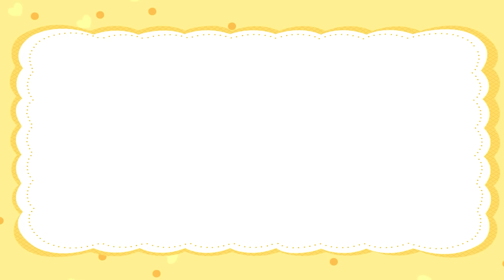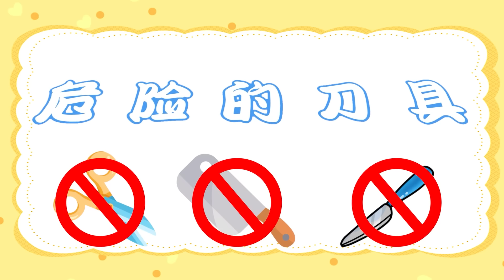挖掘機和太一在碎石場施工